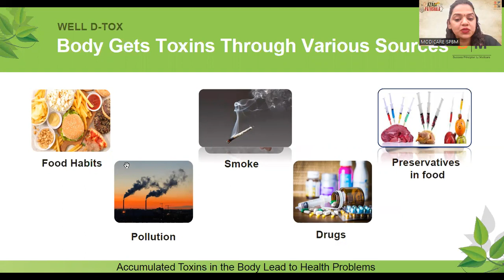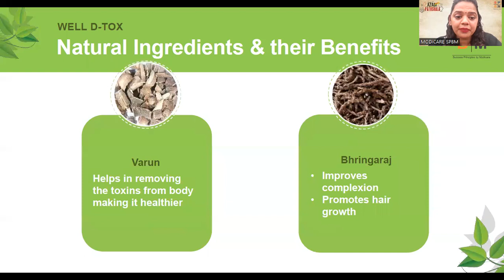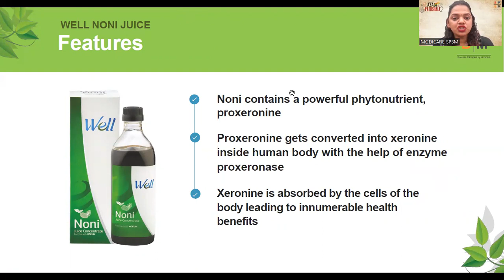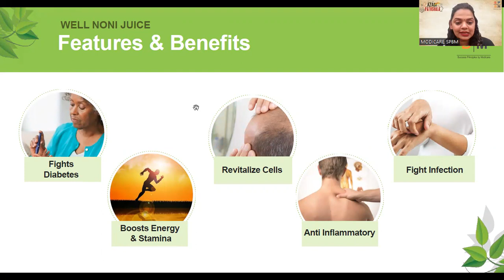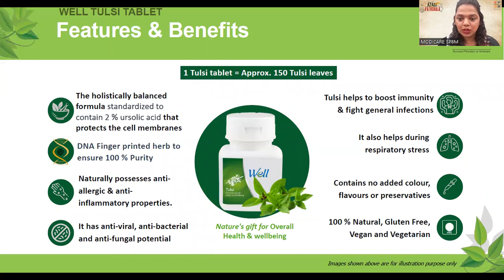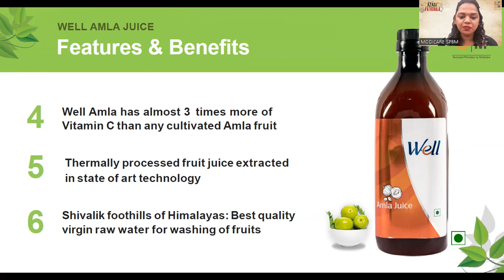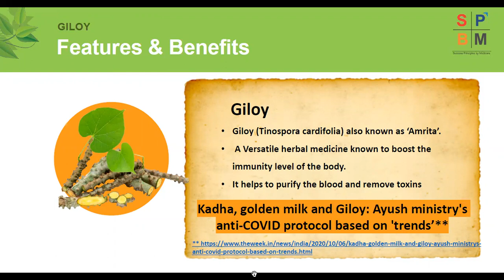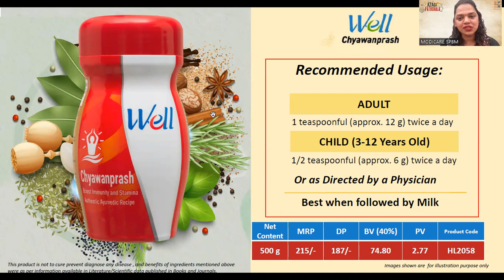AZADI KI PATHSHALA: MODICARE WELL RANGE OF PRODUCTS FOR IMMUNITY & DETOXIFICATION (HINDI)